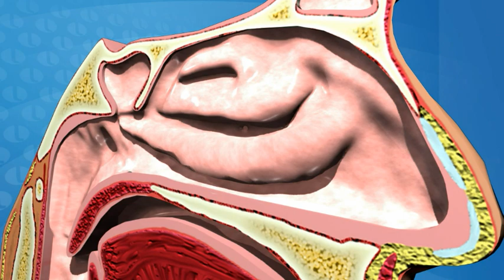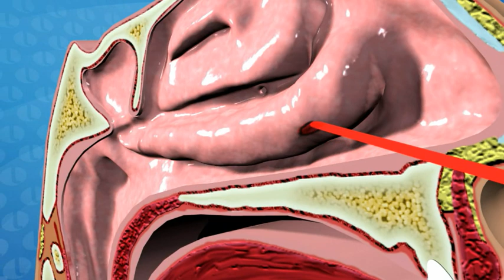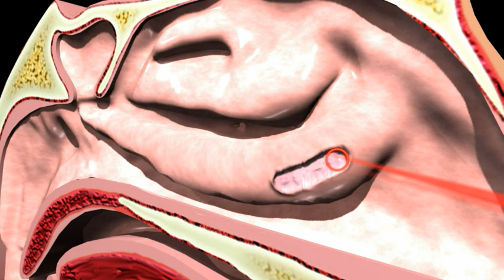RHINOLOGY.wmv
UltraPulse CO2 laser for turbinates - animated and surgical procedural footage.  Used to remove/ablate an enlarged turbinate bone inside the nose to improve breathing.